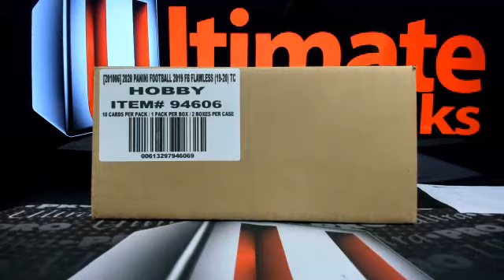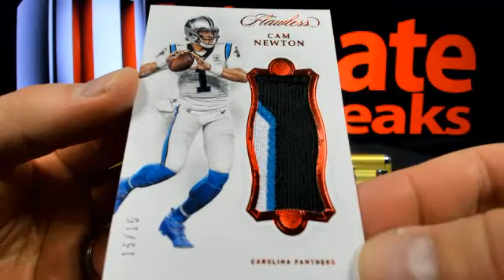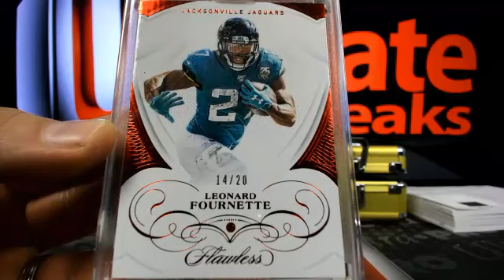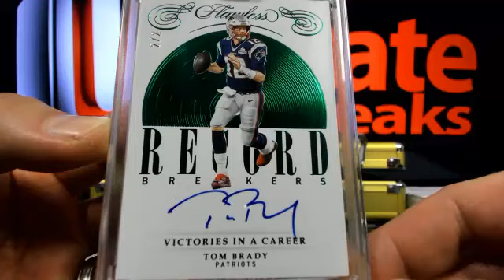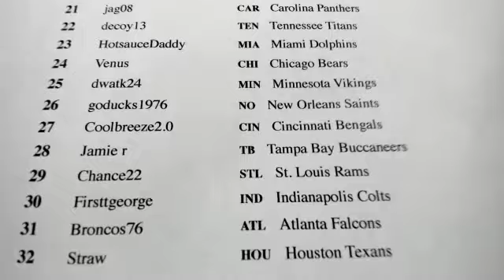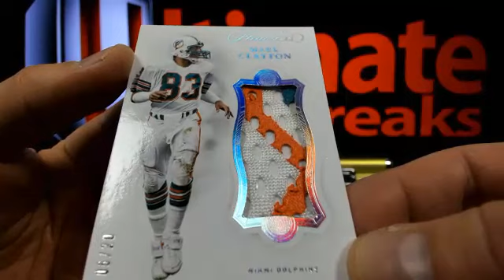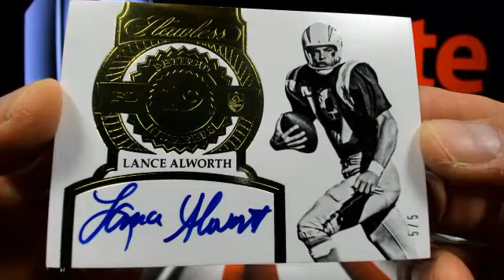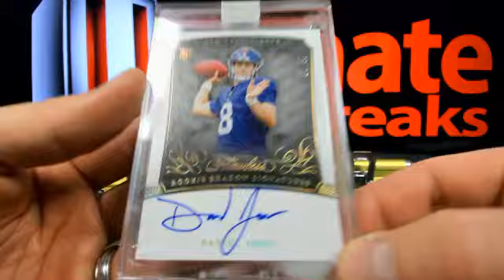UltimateBoxBreaks.com: 2019 Flawless Football Box Breaks 7 & 8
UltimateBoxBreaks.com: 2019 Flawless Football Box Breaks 7 & 8 - Captured Live on Ustream